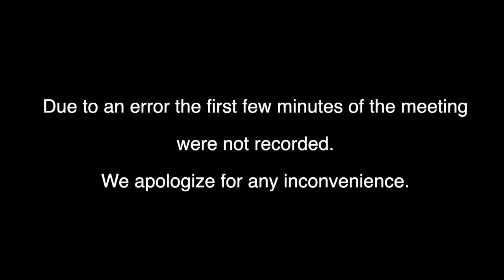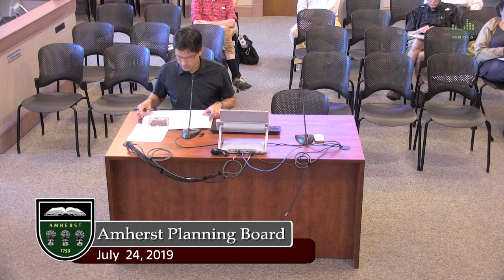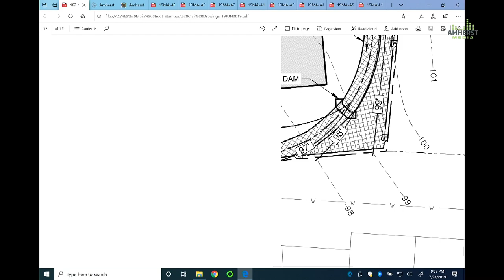Amherst Planning Board: July 24, 2019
The meeting of the Amherst Planning Board on July 24, 2019